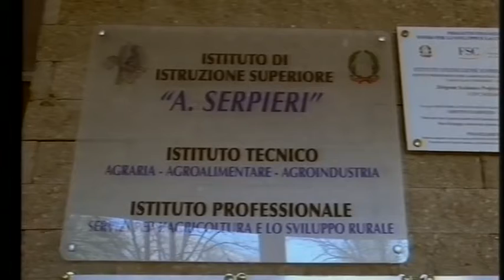A2 Notizie 11/03/2021